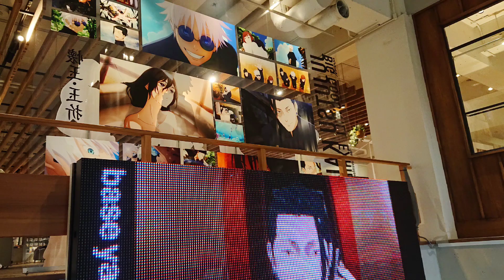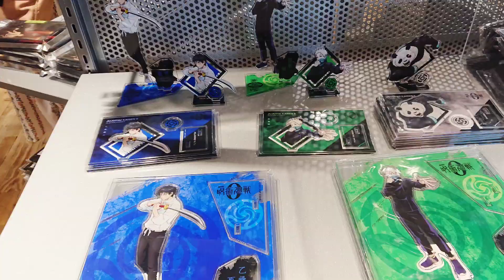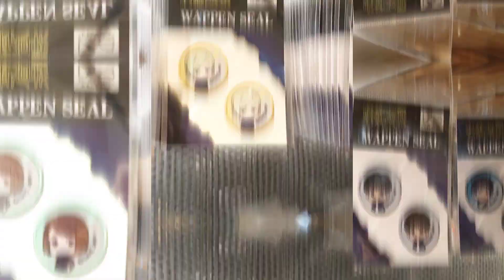【🇯🇵旅日記】ベースヤード:TVアニメ 『呪術廻戦』 POPUP企画展 『大交流展・前期～懐玉・玉折～』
羂索戦はどうなるの？
📝:呪術廻戦/JUJUTSU KAISEN
✒:芥見下々
💬:虎杖悠仁(榎木淳弥)
💬:伏黒恵(内田雄馬)
💬:釘崎野薔薇(瀬戸麻沙美)
💬:五条悟(中村悠一)
💬:乙骨憂太(緒方恵美)
TVアニメ 『呪術廻戦』 POPUP企画展 『大交流展』 が
baseyard tokyoにて前期・後期にわかれて長期開催！
MAPPAが手掛けるTVアニメ 『呪術廻戦』 POPUP企画展
『大交流展 前期・後期』 の前期 「懐玉・玉折」 が
原宿店8月4日（金）から、大阪店8月18日（金）から会期スタート。
本作品を楽しめる見応えのあるコンテンツをお楽しみください！